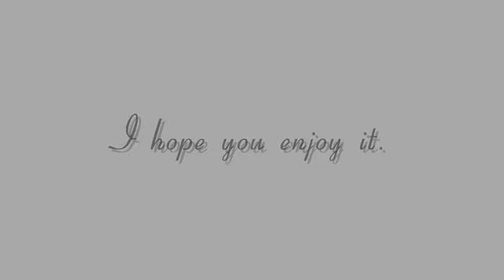[AMV] Sasameki Koto - My Hands v. 1.0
This anime music video is a piece of fan work and is in no way associated with the artist of the song nor the company(ies) associated with the production of the anime.

My 1st amv that I made as a tribute to the two main stars of Sasameki Koto: Sumika Murasame and Ushio Kazama. Made using Windows Movie Maker. Hope you enjoy. :p

"My Hands" (a.k.a. the "Final Fantasy XIII" English Theme song)
Artist: Leona Lewis
Album: Echo
Composer: Arnthor Birgisson
(P) 2009 Simco Limited Under Exclusive License To Sony Music Entertainment UK Limited

Anime: Sasameki Koto 「ささめきこと」

For those who are curious about checking the series out, head over to Crunchyroll to watch the entire series for free legally. :)

Milestones!!

1,000 views - As of 04.29.10 (Took only 51 days to do so, but oh well. :p)
2,000 views - As of 06.23.10
3,000 views - As of 09.26.10
5,000 views - As of 05.26.11